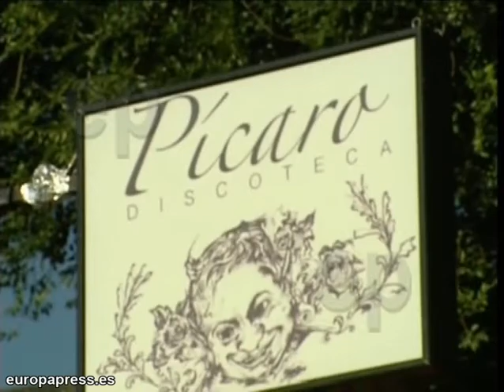Fallece un hombre en un tiroteo en Torrejón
Un hombre ha fallecido este sábado tras resultar herido en un tiroteo en una discoteca de la madrileña localidad de Torrejón de Ardoz. Otro hombre resultó herido en la misma reyerta.